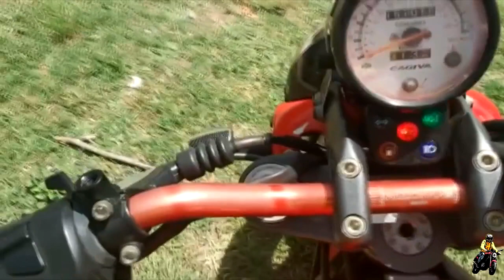Cagiva Raptor 125 Sound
Here we have this monster of 31 hp to reach 100 km / h in less than 10 seconds

This bike is a 2-stroke (2T) so its consumption is high and its power is high as well.

Its maximum speed is approximately 160 km/h.

The bike is from 2005

Exhaust pipe: Arrow

CCBY

15

15